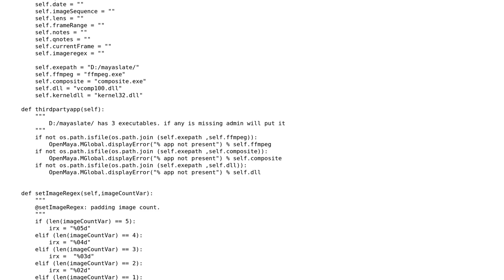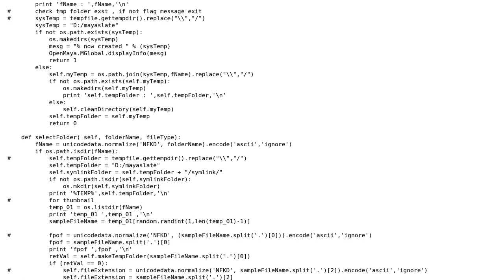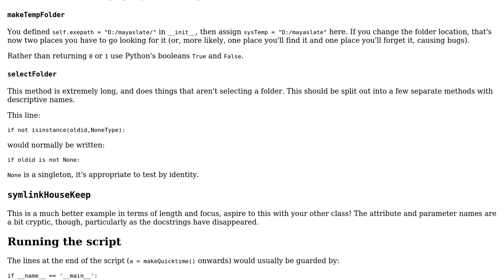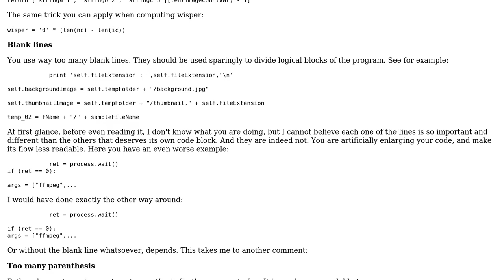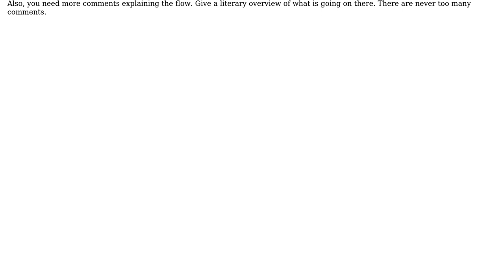Code Review: Movie-making script (2 Solutions!!)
Code Review: Movie-making script

With thanks & praise to God, and with thanks to the many people who have made this project possible! | Content (except music & images) licensed under CC BY-SA | Music | Images & others | With thanks to user user3530862 user jonrsharpe user Jamal user Davidmh and the Stack Exchange Network Trademarks are property of their respective owners. You are responsible for your own actions.